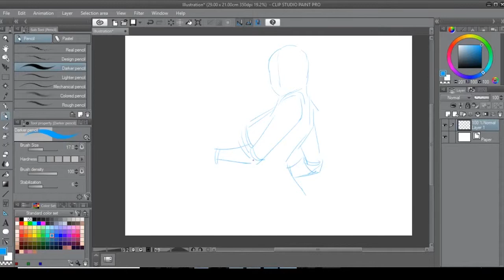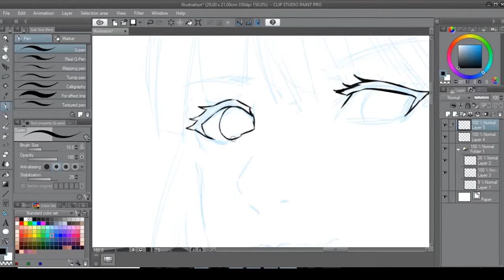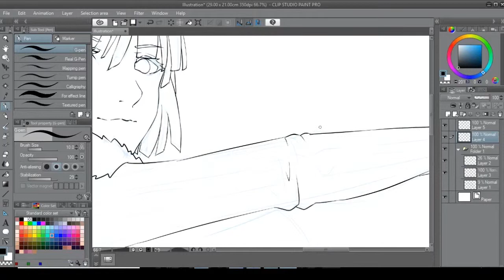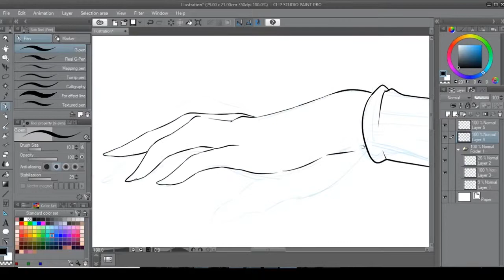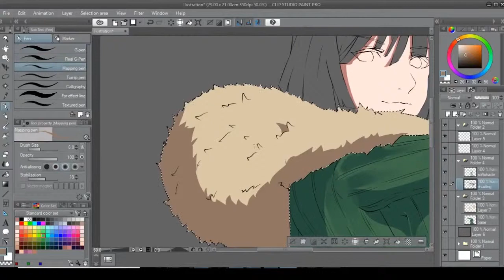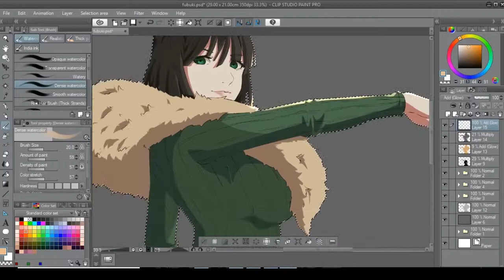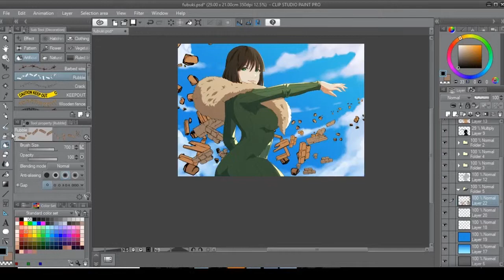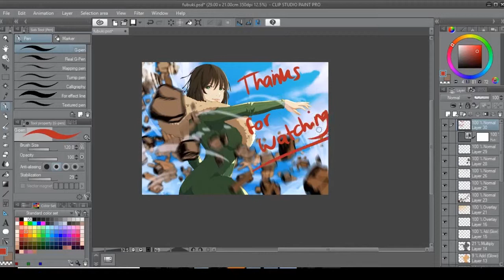【SpeedDrawing】 One Punch Man - Fubuki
Hey guys..! This is my favorite character from my favorite anime one punch man, FUBUKI ^^

Follow me on DA, Facebook, Instagram, ArtStation or Instagram here
for more arts and doodles